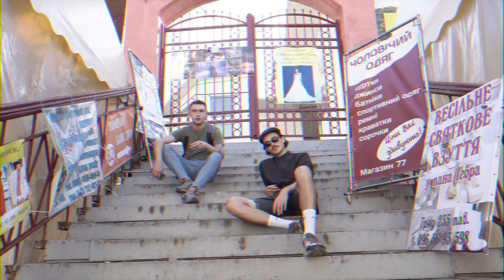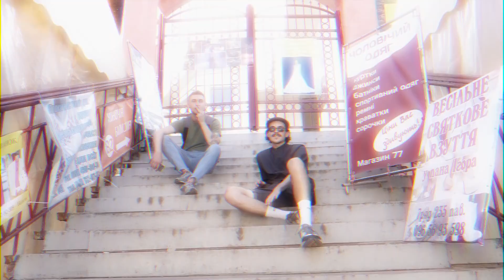(Ukrainian Rap) аппекс х ванпанчмен - реп про реп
Український реп кліп "аппекс х ванпанчмен - реп про реп"
Оригінал: